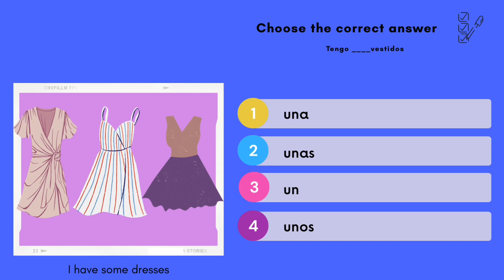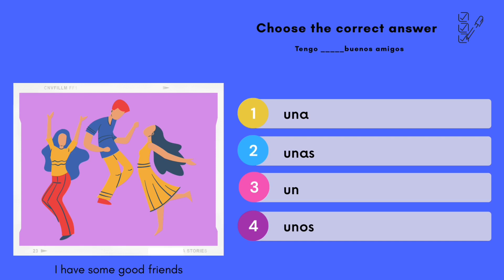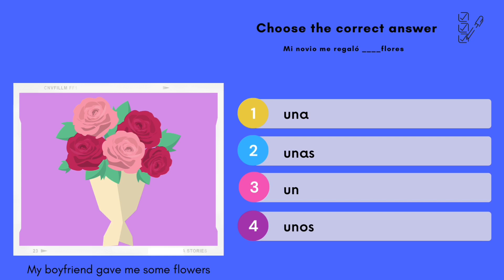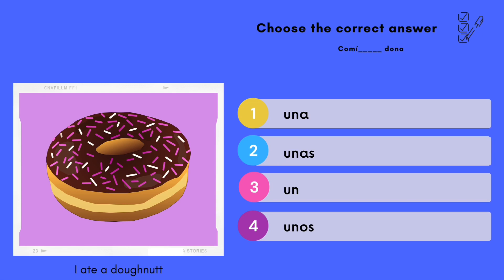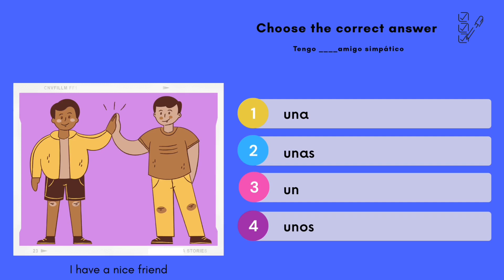Indefinite Articles in Spanish Language | Basic Spanish Grammar | Spanish Quiz